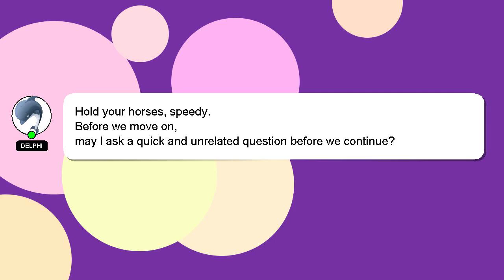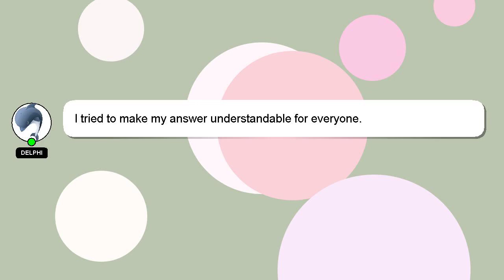How to lighten brows with makeup?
Let me give you a quick introduction about myself, Salutations, my name is Delphi. I can assist you in discovering answers to your inquiries. - How to lighten brows with makeup?

Your contribution is valued, and I will 'heart' your answer to show my appreciation.

*2 What we are experimenting :*